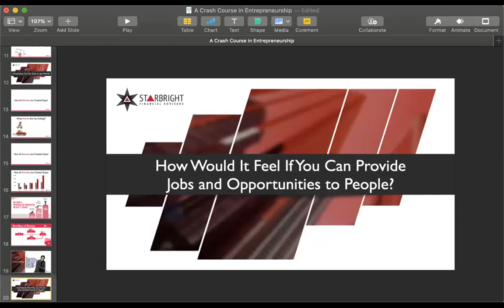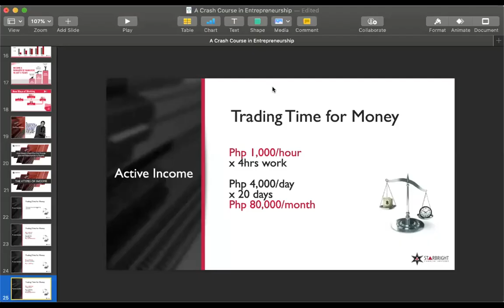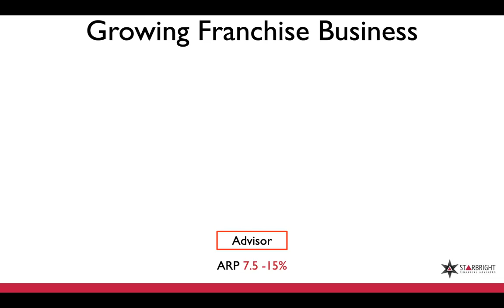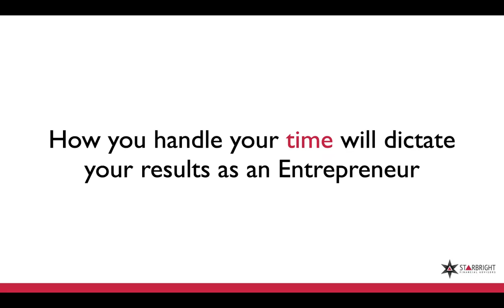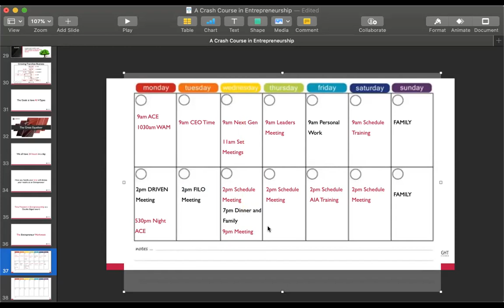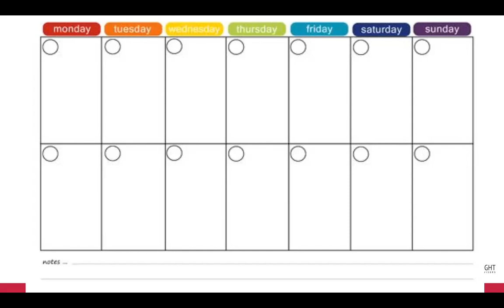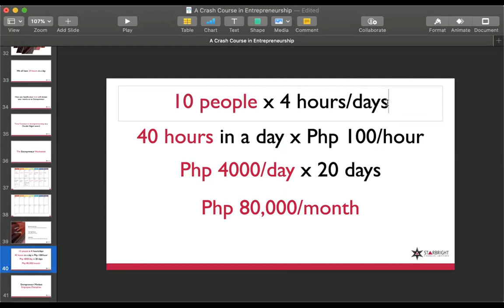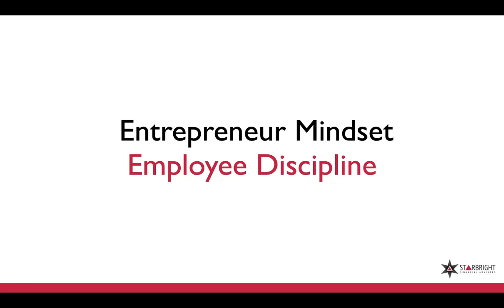A Crash Course to Entrepreneurship Part 2 of 2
Make sure you watched part 1 before watching this 2nd part for you to be connected with the topics we are talking about.

Here we talked about the 4 types of income you must have and the importance of time in your entrepreneurial journey.

Should you want to apply and be part of our team, go